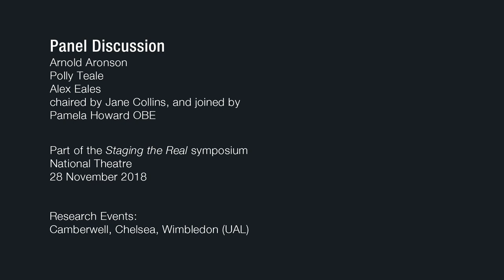Staging the Real: Panel discussion with Arnold Aronson, Alex Eales, Pamela Howard and Polly Teale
Staging the Real: Panel discussion

Professor Arnold Aronson
Alex Eales
Professor Pamela Howard OBE
Polly Teale

Chair: Professor Jane Collins

Staging the Real: Theatre Design Symposium

9.30am – 6pm, 28 November 2018
Clore Learning Centre: Cottesloe Room, National Theatre, London

Developed from initial research into Jocelyn Herbert’s designs for The Wesker Trilogy (1960), Staging the Real explored historic and contemporary approaches that evoke or present the real or realisms in theatre and performance. From re-evaluating notable realist designs from theatre history to engaging with more recent stagings of the real, this symposium considered the complex relationship theatre practitioners have in their attempts to access reality and represent social, personal and political actualities on stage.

Staging the Real is presented by Research Events: Camberwell, Chelsea, Wimbledon Colleges of Arts (UAL), and is organised in collaboration with the Jocelyn Herbert Archive, the National Theatre Archive and the National Theatre Learning Department. Convened by Dr Matthew McFrederick (Jocelyn Herbert Post-Doctoral Research Fellow), Professor Jane Collins (Wimbledon College of Arts) and Professor Eileen Hogan (Wimbledon College of Arts).